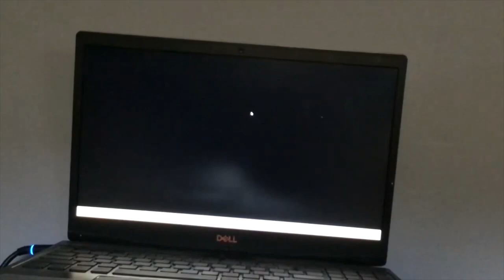WASHED CLEAN IN THE RIVER THE REMAKE